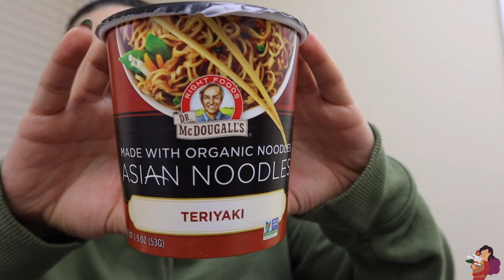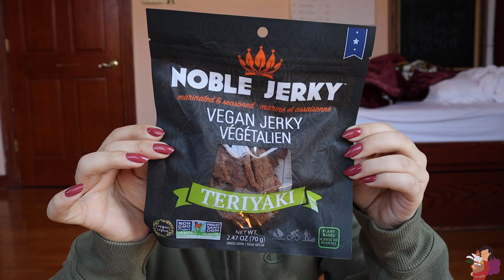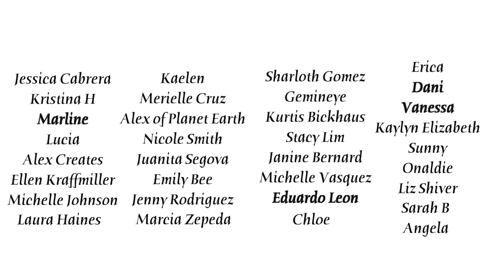Rating All The New Vegan Foods I Tried in May 2020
Foods I Tried: Simply Delish Orange, Purely Elizabeth Original Granola Bar, Dianas Bananas Dark Chocolate, Dr. McDougals Teriyaki Noodles, Apple Honi, Munk Pack Blueberry Oatmeal Fruit Squeeze, Teriyaki Noble Jerky, Natures Bandits Mixed Berry